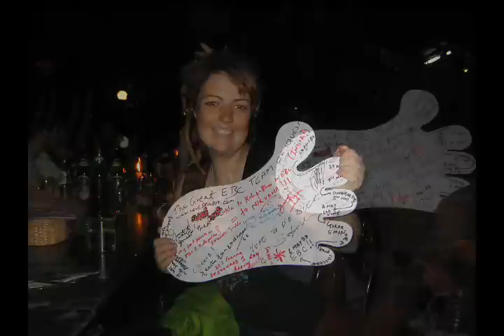Everest Base Camp Part 1 ( Pre and Post Trek)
This video has a glimpse of the pre and post Trekking celebrations, Mostly post trekking celebrations at the Rum doodle restaurant at Thamel Kathmandu, the most famous restaurant  in the world  for expeditions success  celebrations, all from the IUEST team signed the yeti feet and that is nailed  in the restaurant